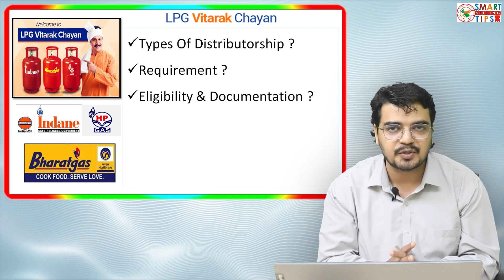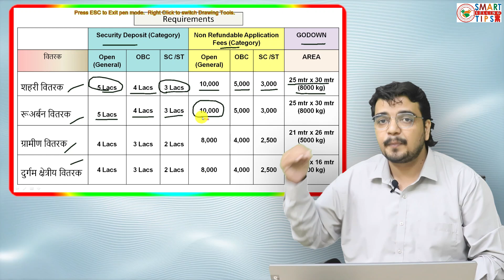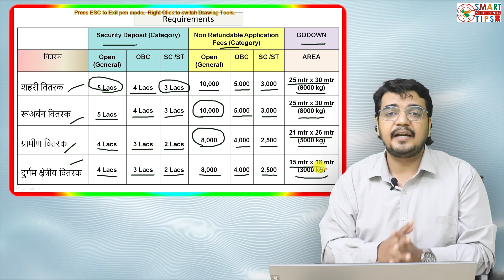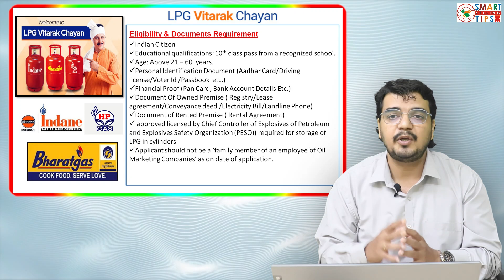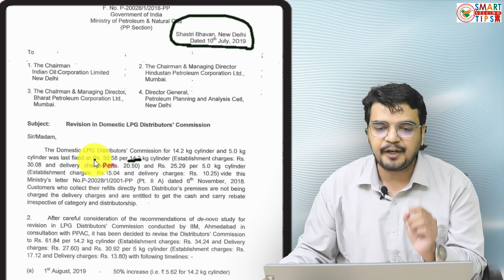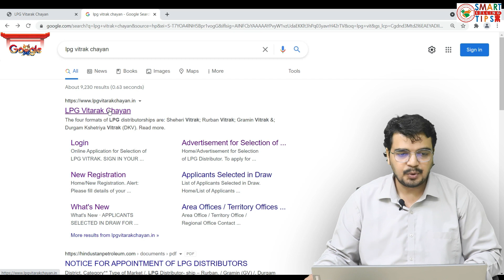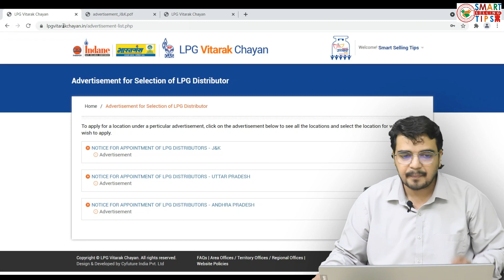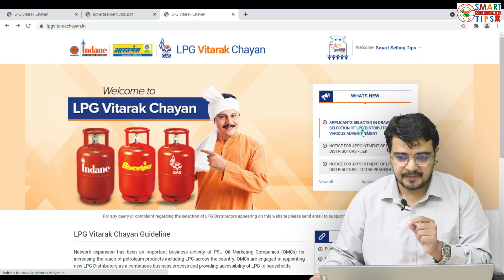गैस एजेंसी कैसे खोले 2021 | LPG Gas Dealer बने | How to Get Gas Agency Dealership in Hindi 2021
गैस एजेंसी कैसे खोले 2021 | LPG Gas Distributor बने | How to Get Gas Agency Dealership in Hindi 2021
नमश्कार दोस्तों , इस वीडियो में आपको LPG GAS कि Distributorship कैसे लें इस की पूरी जानकारी मिलेगी, इस वीडियो को हमने 6  भाग में विभाजित किया है ताकि वीडियो पूरी अंत तक देख कर आपको इससे जुडी सारी जानकारी मिल सके और आप  अपने एरिया की लिए कैसे अप्लाई कर सकते हैं यह भी आप जान सकें , साथ ही आपको किसी थर्ड पार्टी के चक्कर में नहीं पड़ना है और न ही  Agency  लेने के लिए किसी को पैसे देने की जर्रूरत है यदि आप जानना चाहते हो कि किस तरीके से आपको HP , INDANE, BHARAT GAS ki Distributorship मिले तो ये विडियो आप पूरा जरूर देखना सब कुछ आपको इस विडियो में मैंने बताया है.
1)Types of Distributorship
2)Requirements
3)Eligibility & Documentation Requirements
4)Investment Requirements
5)Income / Commission
6)How To Apply

Apply करने के लिए इस link पर क्लिक करें

GEAR USED
○ My Camera

अगर आप कोई सवाल पूछना चाहते हैं तो कमेंट या फिर मेल भी कर सकते है

Credit / Source/Disclaimer :- All images used in the videos are collected from Different sources from internet, downloaded from Google,pexels,pixabay,official Website of HP INDANE BHARAT, LPG Vitrak Chayan , intended to use only for the educational purpose and not for any commercial benefit.